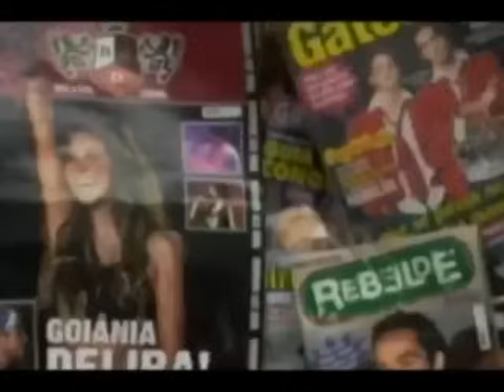RBD - Para Olvidarte De Mí